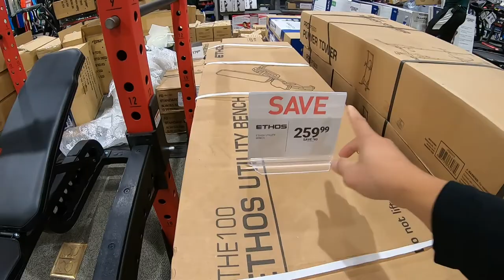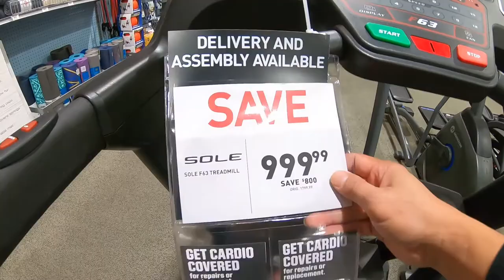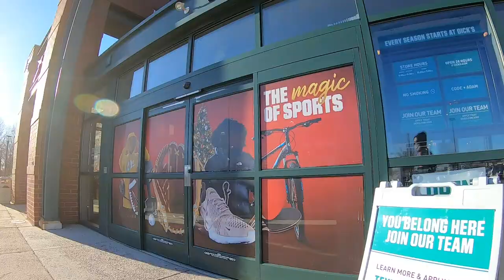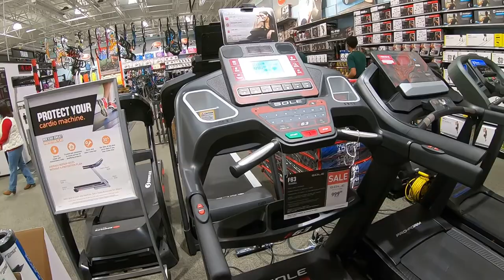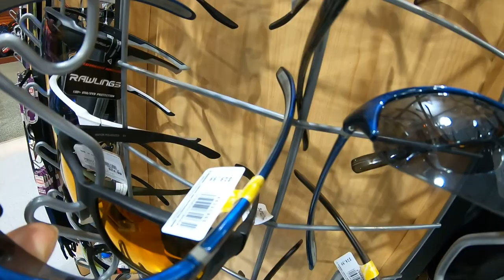Khmerchlongden - Buying Ethos At Dick's Sporting Goods, MD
Khmer buying Ethos Power Rack to put at home gym.